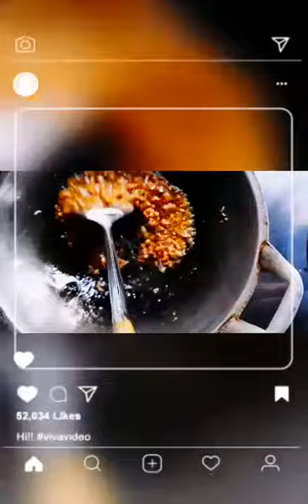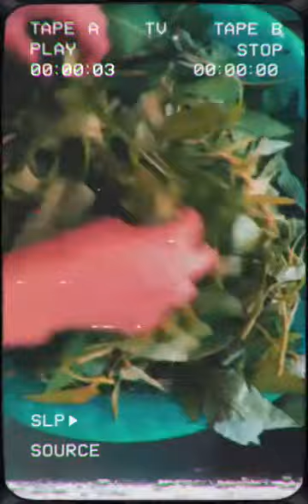Time To COOKING & EATING Cah Kangkung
1. EGA NUGRAHA (Karawang) - 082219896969

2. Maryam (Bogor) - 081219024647